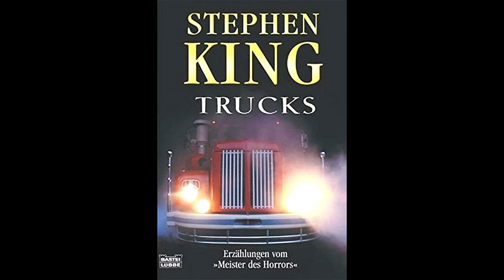Podcast Folge 35 - Rhea M Es begann ohne Warnung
Hier unsere neuste Folge in der es um Stephen Kings Rhea M geht.
Ihr habt es so gewollt.
00:00 Intro und begrüßung
03:25 Erinnerungen Früher
05:53 Coverkunde
11:54 Doppelter Stephen King
15:14 Schauen wir mal im Film rein
25:20 Wer sind den die Darsteller
39:35 Trashfaktor
59:05 Das was als nächstes kommen könnte
60:40 Verabschiedung und Outro